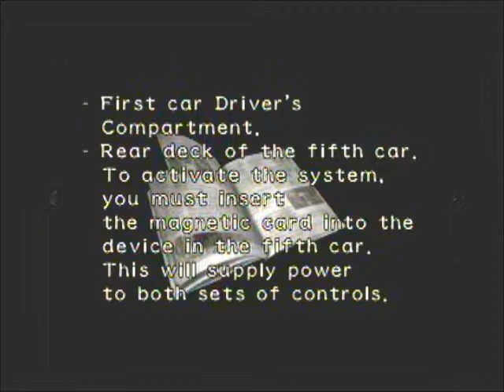Resident Evil 0 - Part 5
I get the Gold and Silver Ring to open the Briefcase, and obtain the
Conductor's Key. Then we discover a guy in a bio-suit, similar to that
of HUNK's, reporting to Albert Wesker, Captain of S.T.A.R.S Alpha Team,
and Umbrella scientist William Birkin.

The two bio-suit character meet a gruesome end by the mutant leeches.
Now the train is out of control, and our heroes must stop it before
it's l